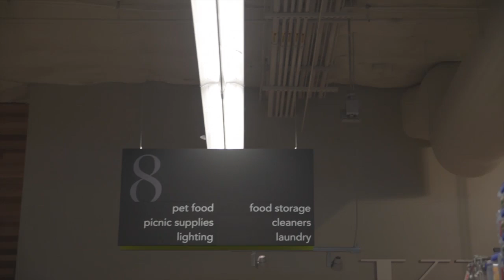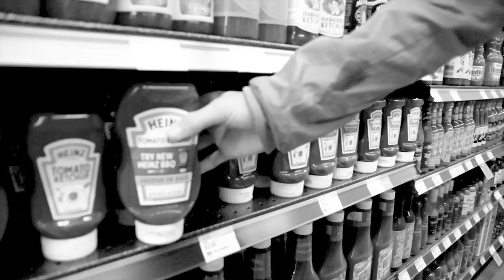Spanish 3 Final Project - Cooking Show para hacer tostones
For Spanish 3 final project we had to create a cooking show video

Nikon d5300
 17-50 f2.8
35 f1.8